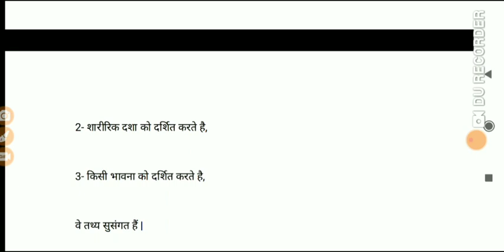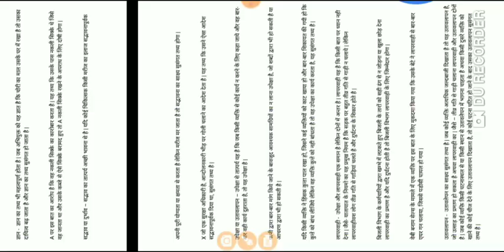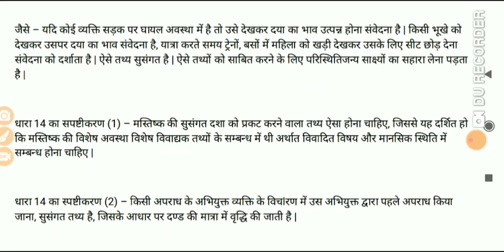section 14 in Evidence Act, hindi lecture in evidence act,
section 14 in Evidence Act